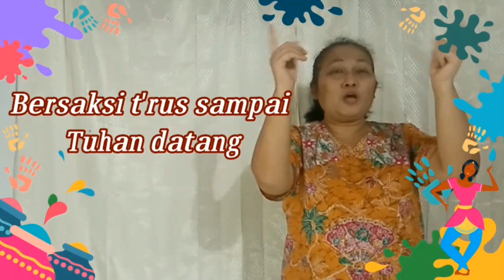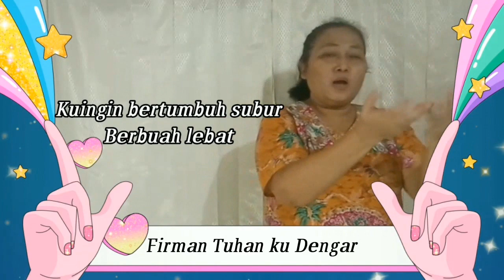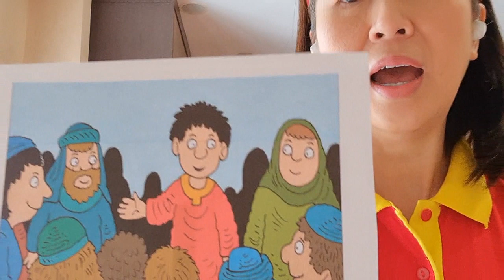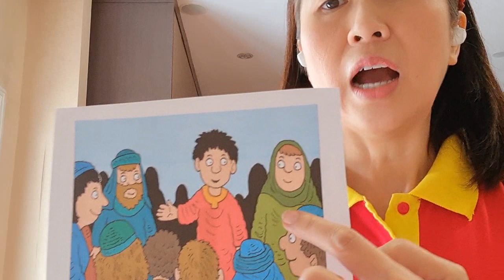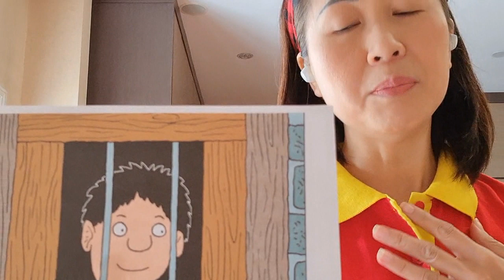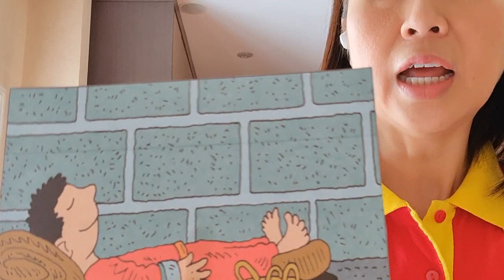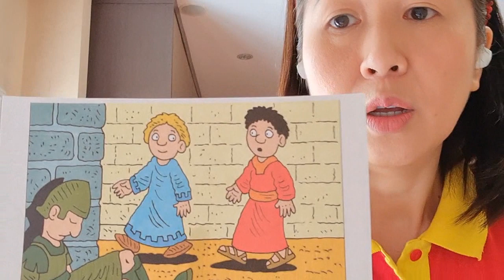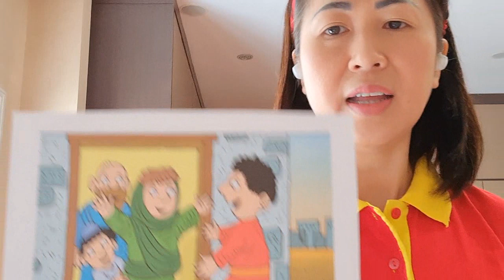Kebaktian Sekolah Minggu GKI Gading Serpong Kelas Tengah 17 Mei 2020